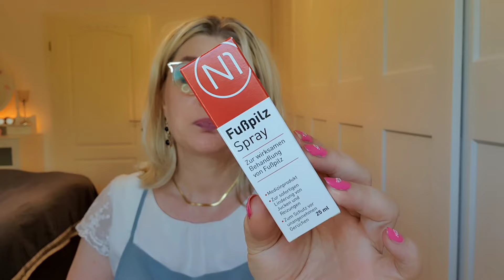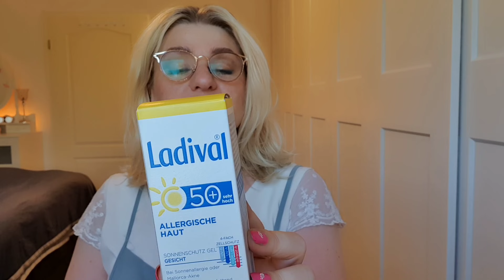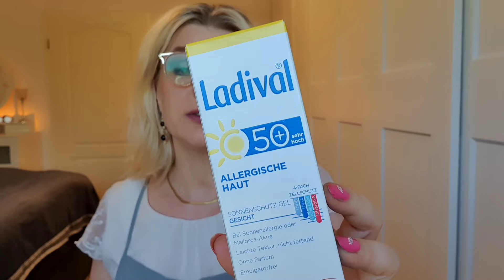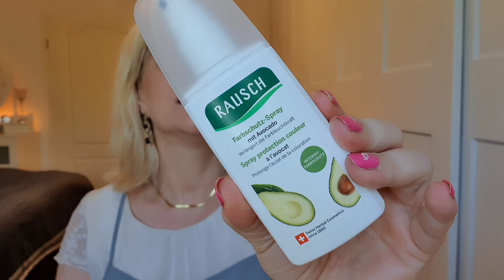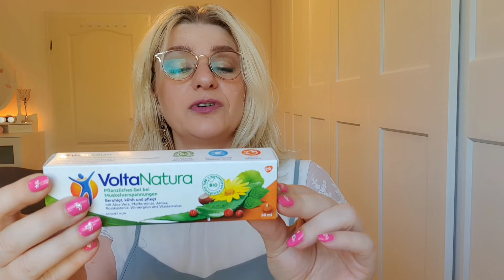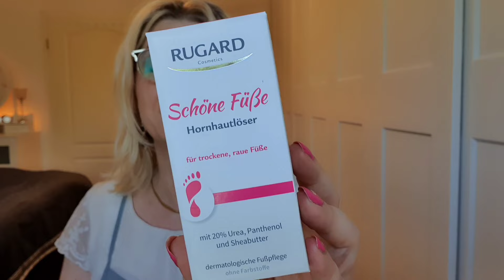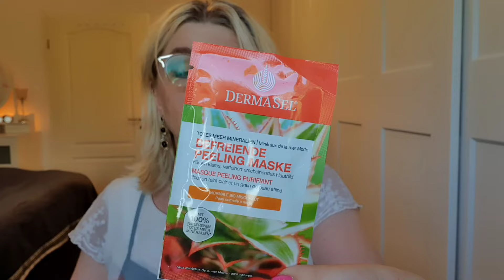MEDPEX SOMMERBOX/Apotheken Box 2024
Werbung wegen Markennennung und Markennennung